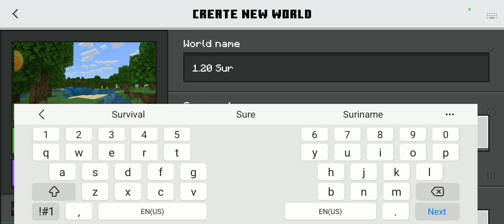Survival Series #1 [Day-1] | Minecraft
Wassup Gamerz
Cutiessss